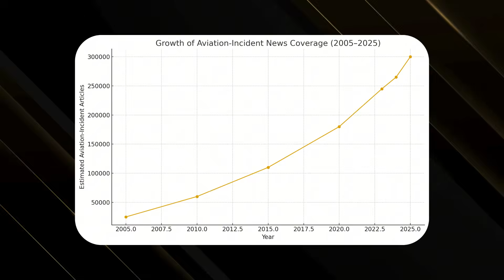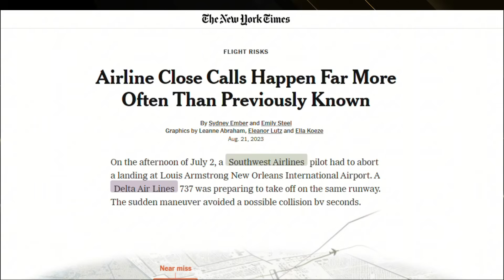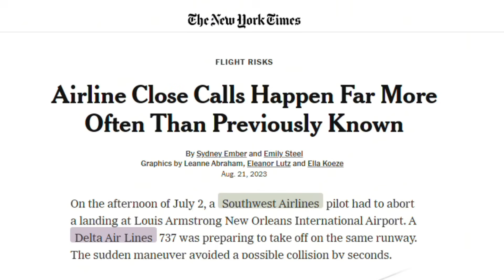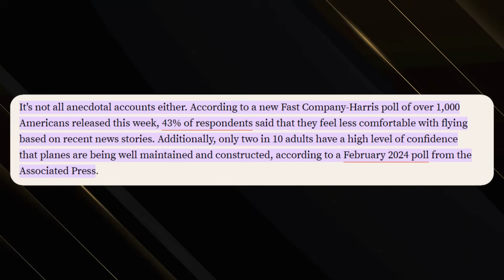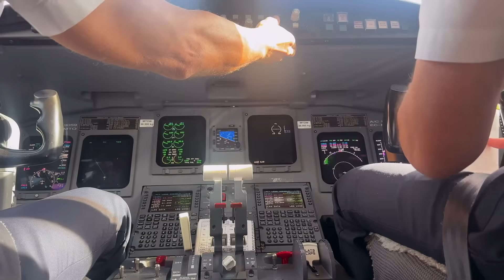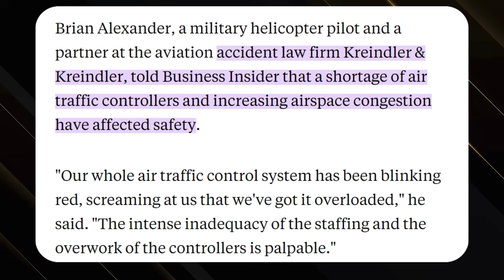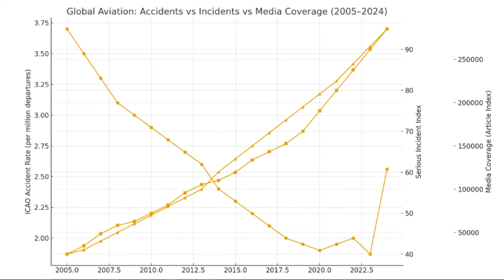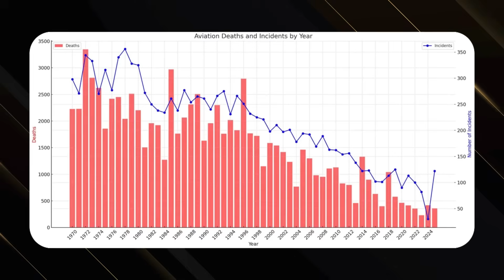Has Flying Become Less Safe? (The Truth Might Shock You)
This video breaks down whether flying has actually become more dangerous in recent years. We compare real global accident and incident data with the rise in near-miss headlines and media coverage. Using clear statistics from ICAO, NTSB, and international safety reports, we look at how modern aviation safety has changed, why incidents seem more visible today, and what the real risk is for passengers.